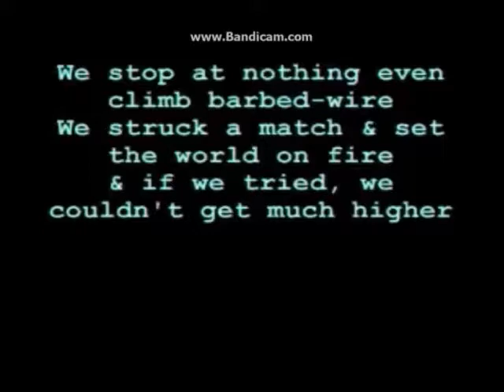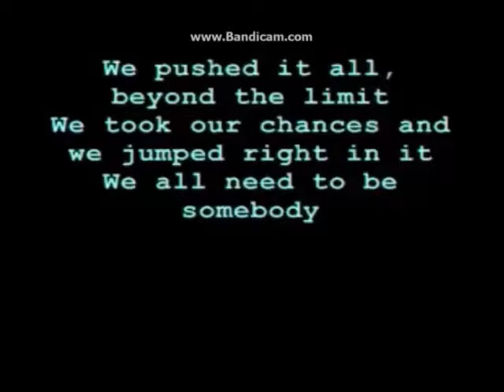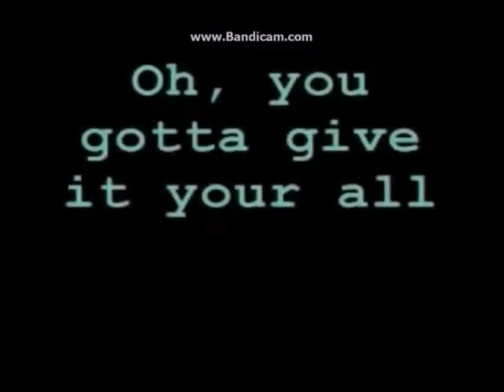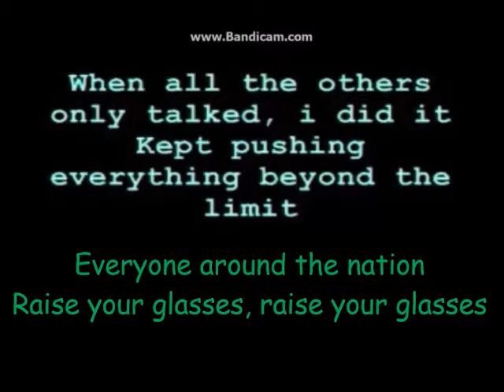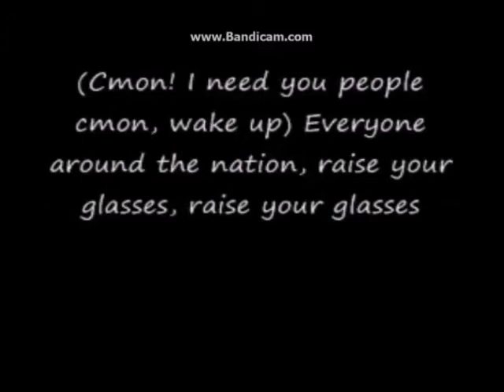KISS Raise Your Glasses Karaoke Video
Here is a mash up of sources that I used to make a "karaoke" video for the hidden gem (read as "an Epic Heroic song that somehow never was released as a single and should have become a famous rock anthem"). "Raise your Glasses" came off the 1998 KISS Album 'Psycho Circus' and is a great sing-along anthem. This video was made by me by combining a version of the song w/ the lyrics displayed along with an instrumental version and I synched it up as best I could. The post-guitar solo duet at 2:59 is directly from the studio version, with Paul Stanley's lyrics typed in by me. This Is not a true karaoke version; one does not exist for this mostly-forgotten song. The lyrics on screen don't have the bouvy ball indicating when to sing - this is basically a track that only die-hard fans will enjoy. RYG was never released as a single and never performed live. Hopefully you get some entertainment from this. Be good!